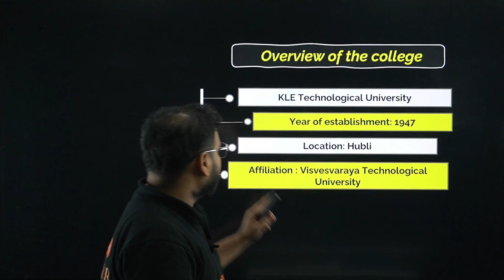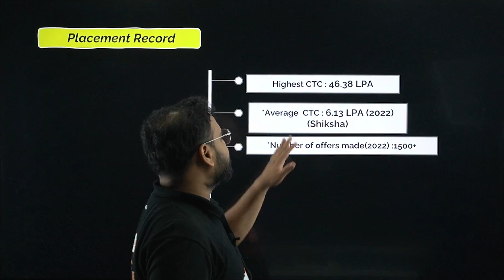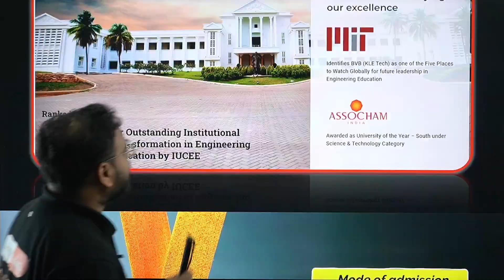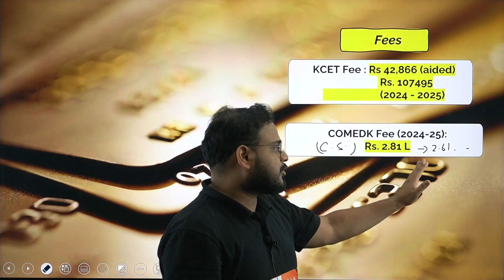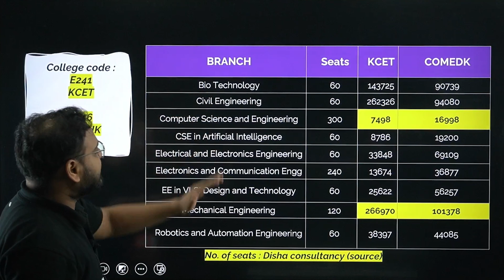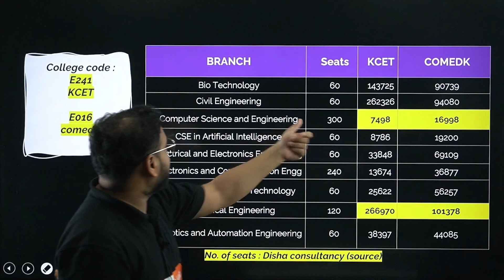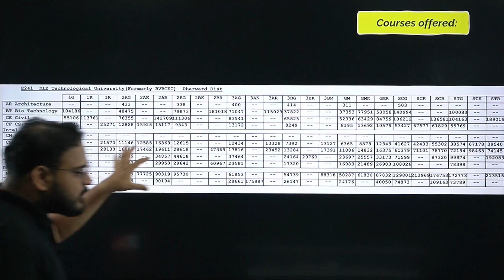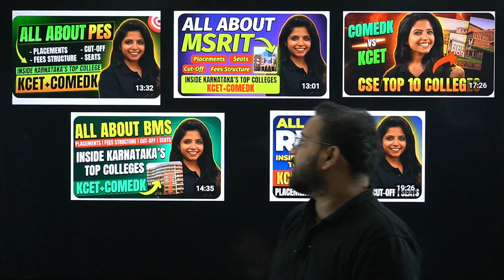🎓 KLE Full Review – Placements, Fees, Cut-Offs & Seats 2024 🔍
Dreaming of joining KLE Technological University? 🤔 Here's a complete breakdown of everything you need to know! 🔥

✅ Placement Stats
💸 Fee Structure
📊 KCET and COMEDK Cut-Offs
🎯 Seat Matrix
🏆 Why KLE Technological University is one of Karnataka's top engineering colleges